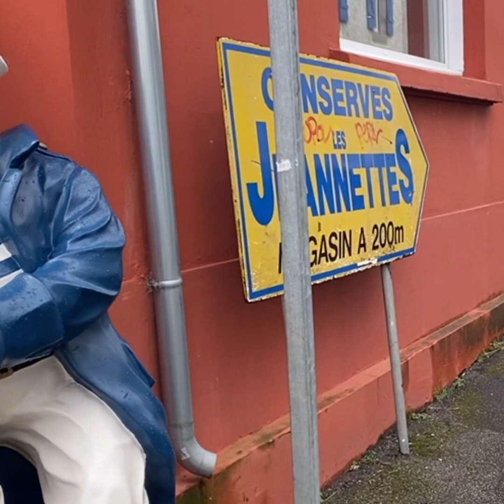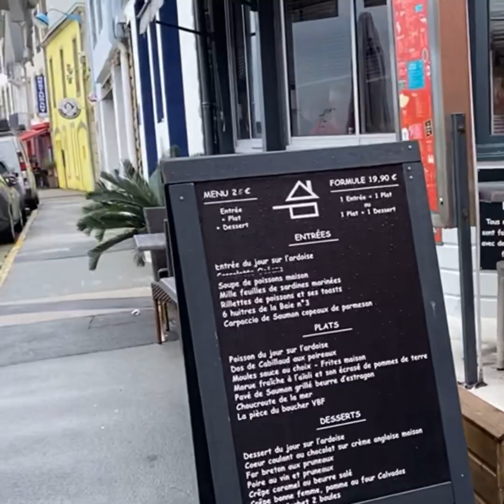Resto в порту🦐🦞🐟